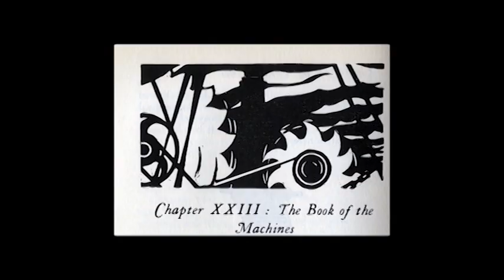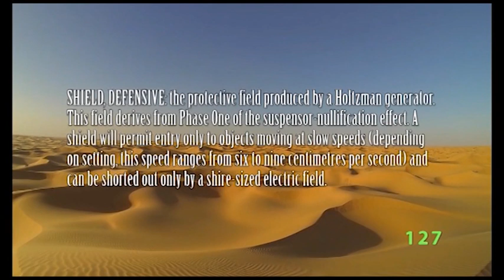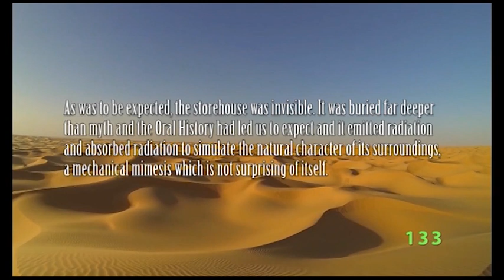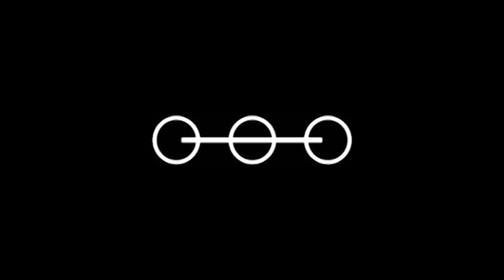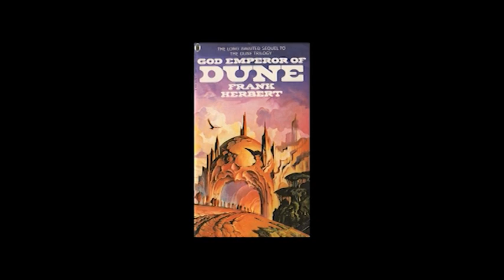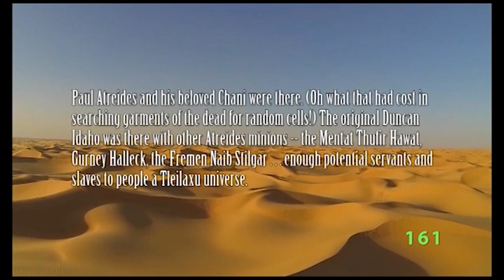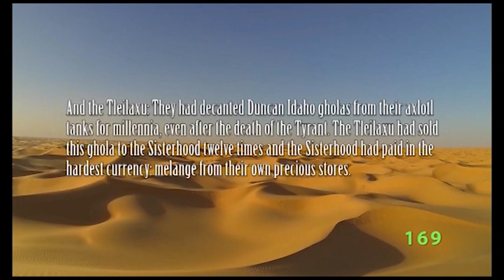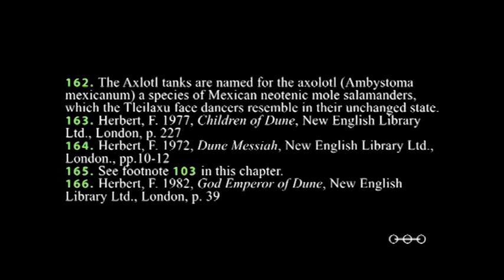Doc Sloan's Deep Dive Into Dune Chapter 2 Part 2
Continuing Chapter two of our deep dive into Dune, this episode goes on with our examination of evolution as the dominant theme in Frank Herbert's Dune Series. This episode contains the following:

Chapter 2: Extrapolations from Nowhere: The Variable Evolutions of Man and Machine

2.4: Machine Evolution in Erewhon and Dune.
2.5: Examples of Evolutionary Developments and Paradigms in Dune:
       2.5a: Machine Evolution: The Evolution of Ixian Technologies in the Dune Series.
       2.5b: The Evolution of Tleilaxu Technology and Genetic Engineering in the Dune Series.
       2.5c: Gholas, Axlotl Tanks and Artificial Melange.